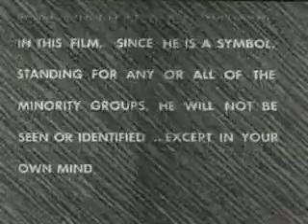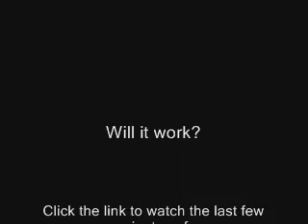What About Prejudice? (1959) Part 1 of 2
This film marks Centron at its melodramatic apogee. "This is the story of Bruce Jones, who walked in the shadow of hate and suspicion. The shadow of what he was because of his background." With this bit of bombast to put us in a proper frame of mind, the film begins -- as a waist-down tracking shot follows the tattered jeans and scuffed shoes of Bruce shuffling along a sidewalk, while the freshly-pressed chinos and spic and span saddle shoes of his peers (see How To Be Well Groomed, Let's Be Clean And Neat, etc.) stride arrogantly in the opposite direction.

We never actually see Bruce "since he is a symbol for any or all of the minority groups," but we see plenty of his white bread, middle America classmates as they bitch and moan about this "undesirable element." "I don't know why they let people like him go to our school anyway," gripes one. "My dad made it plain I'm not to associate with him," adds a second. "He's not like us and he never will be," proclaims a third. Bruce is suspected of everything from starting fights to stealing sweaters, but then, on the night of the big dance, comes shocking news: "Tom" and "Carol" have smashed their car into a bridge abutment, but their lives were saved when Bruce happened along and pulled them from the burning wreck! "As he was helping Tom, the gas tank exploded," one of the teens relates. "Bruce was burned severely."

Now the same kids who earlier vilified Bruce suddenly make a 180 degree turn toward bleeding heart liberalism and we're treated to a series of shots of them in the hospital emergency room, looking repentant, while voice-overs convey their shame. "If Bruce doesn't make it, how will I ever be able to face myself after what I've done to him?" thinks one. "I just hope I can somehow work out a new set of values to judge him by in the future," thinks another. "You hear about other people's prejudice, but you never feel guilty until you realize it's you! YOU'RE the one who's prejudiced!" concludes a third.

"This trip to the hospital," the narrator proclaims, "could be the first step for these students of East High toward tearing down the false barriers which their own bias and prejudice have built. What do YOU think?" The big question mark appears and Centron heads into the sixties at full throttle.

What About Prejudice? was part of a series of Young America productions, the "Discussion Problems in Group Living" series, with titles like What About Drinking? (1954), The Griper (1954), What About Juvenile Delinquency? (1955) and What About School Spirit? (1958). But this film marked a real departure.

Centron Films was located in Lawrence, Kansas, where John Brown fought for the abolition of slavery, and 22 miles from Topeka, where racial segregation in the public schools was first ruled unconstitutional by the Supreme Court in 1954. By 1959, local conflicts over school integration (notably President Eisenhower's battle with Arkansas Governor Orval Faubus over integration in Little Rock) had been played on television news before national audiences.

The placidity and relatively trivial concerns of most postwar social guidance films belie the intense conflicts of the period. It's almost impossible to find educational films that contain any serious consideration or debate over issues such as labor unions, communism, civil rights or nuclear proliferation. Such subjects were considered taboo by large educational film distributors, who were unwilling to produce titles that might offend conservative sensibilities in some regions of the United States. But in 1959 Centron stepped out with What About Prejudice?, certainly one of the first films for teenagers that took a point of view, however vague, on a controversial issue.

"This is the story of Bruce Jones who walked in a shadow of hate and suspicion. The shadow of what he was because of his background, over which he had no control." Bruce Jones represents the Other. His face is never shown--only his fee--so we won't know whether he's of a different race, social class or nationality. And Bruce always seems to be getting into trouble. First there's a fight between Bruce and another boy, whose nose is bloodied; then an incident involving a missing sweater. Since Bruce can't speak for himself, all we know of him and of these incidents is what we hear from a nasty clique of well-dressed, white bobbysoxers.